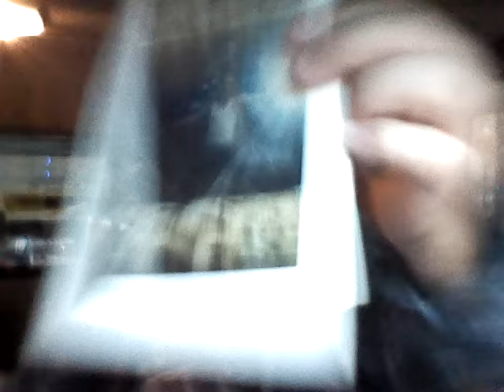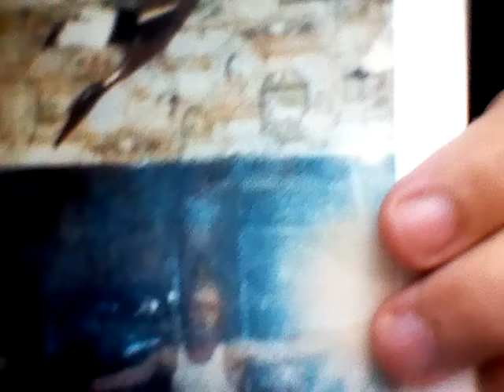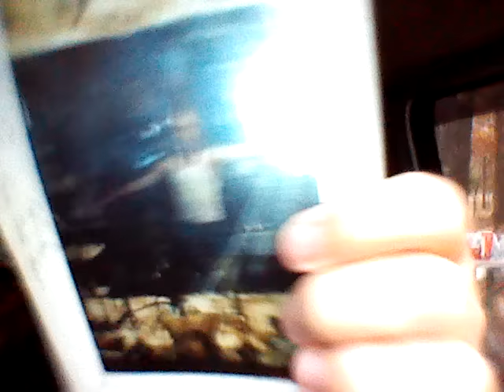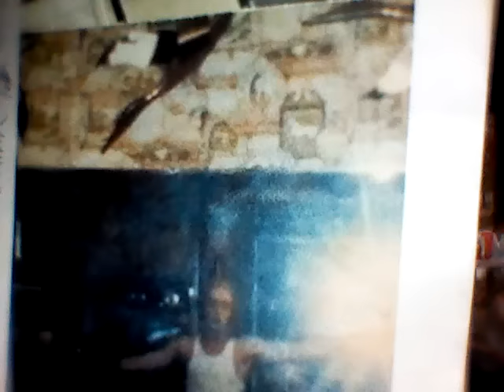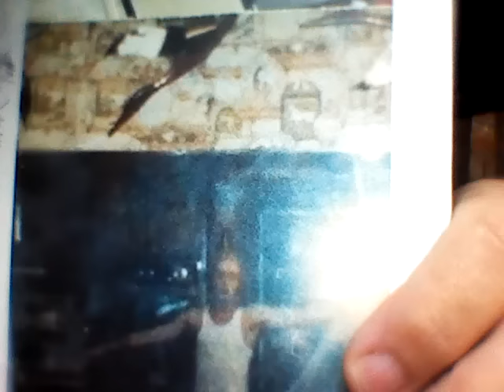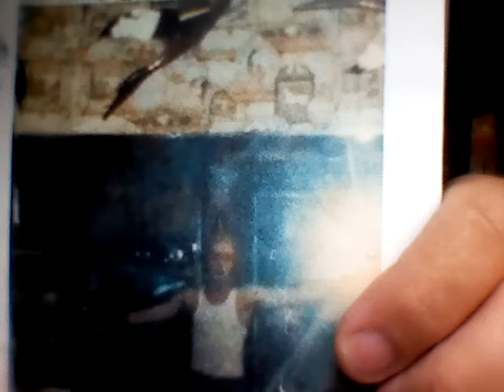WATCH, it's what the Lord said , will he come to find you doing so.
Be ye ready, No one knows that day or hour.